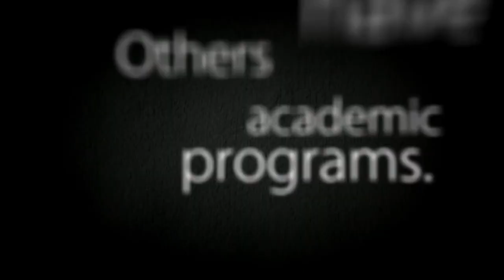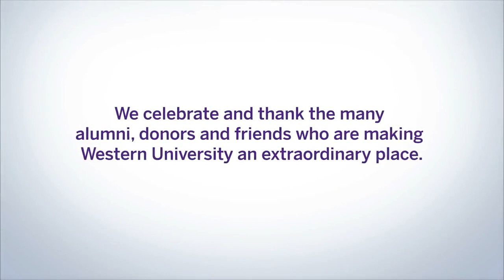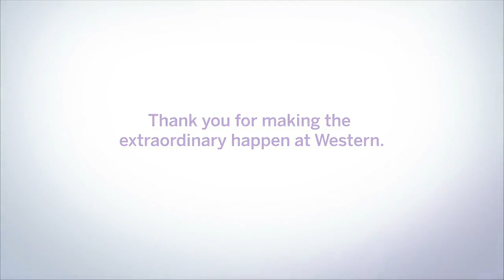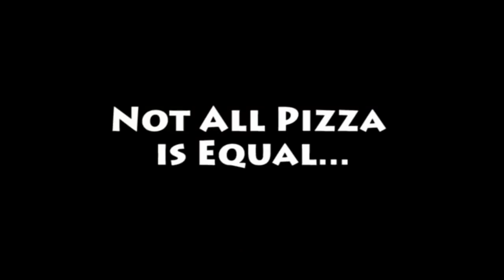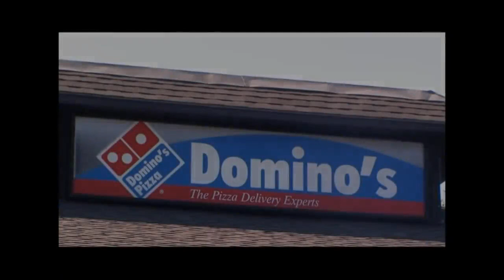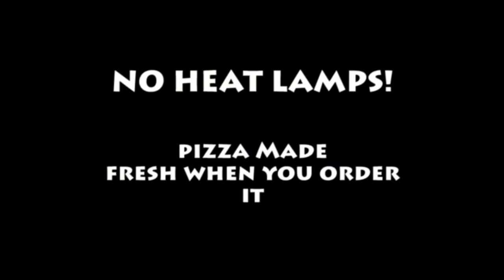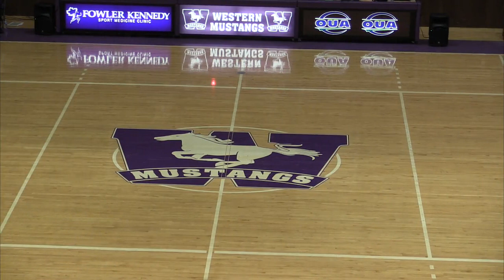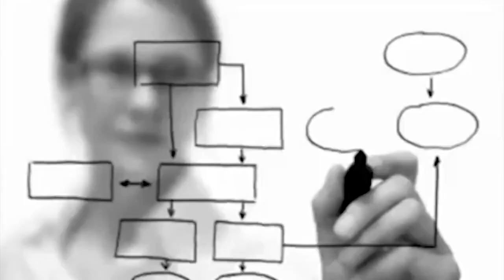20160302 Western vs Toronto W91 51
Western vs Toronto - March 2, 2016